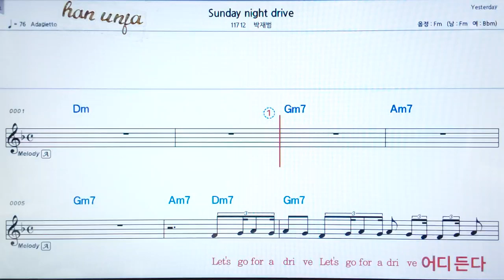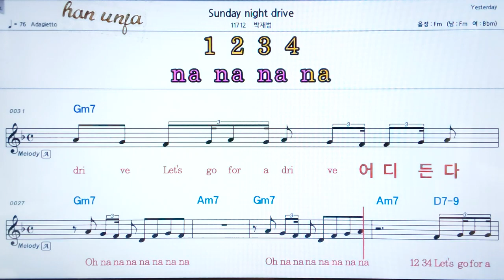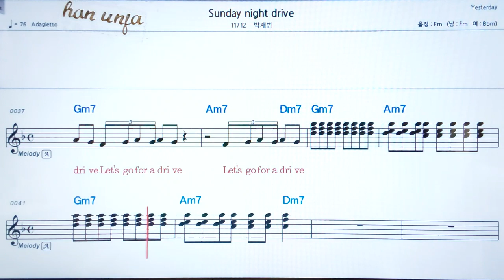💖Sunday night drive/박재범 👍코드,악보, 가사 ,Karaoke*카라오케 반주